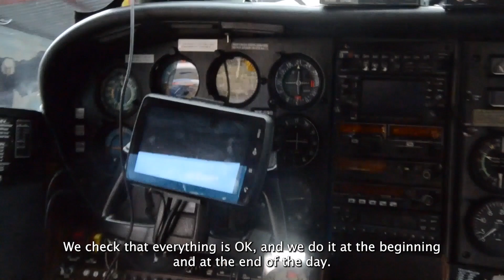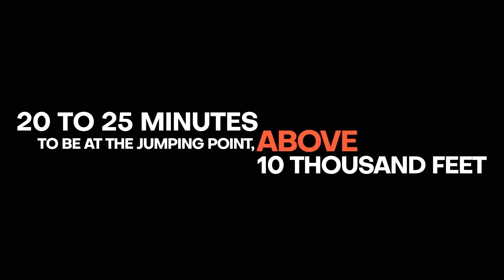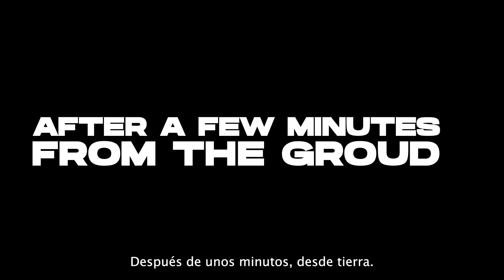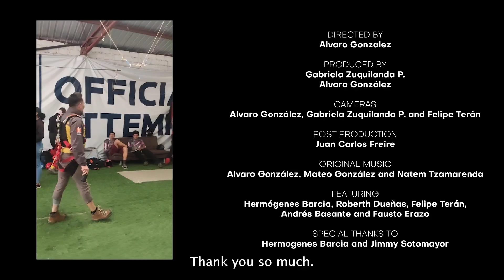Parachuting in Manabí, the full experience. Check our reloaded episode🪂🌎♻️Scouting Second Season